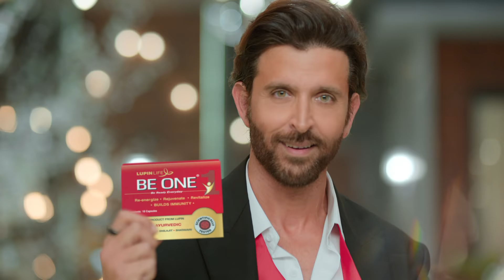Be One | Bano Khud Se Behetar | 15 Sec - Telugu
The real competition in life is with one’s self. So, challenge yourself to fight against all odds and strive to be a better version of yourself. With Be One, BanoKhudSeBehetar both at work and home!

Be One 100% Ayurvedic, 100% vegetarian, scientifically tested capsule that provides energy and boosts immunity to help you constantly put your best foot forward and gives you the much-needed energy to take daily challenges head-on with ease and confidence.